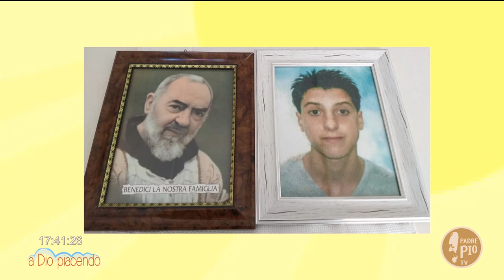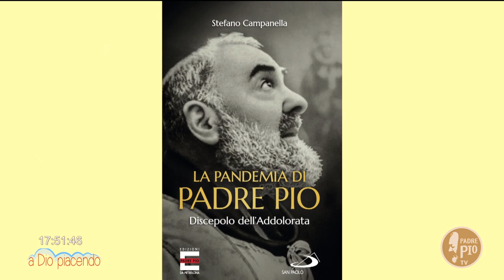Accanto a chi soffre (a Dio piacendo 2 aprile 2021)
A Dio piacendo è in diretta dal lunedì al venerdì dalle 16.30 su PadrePio TV (Canale 145 – 852 Sky – 445 DTT)